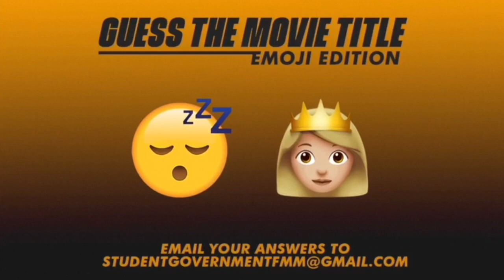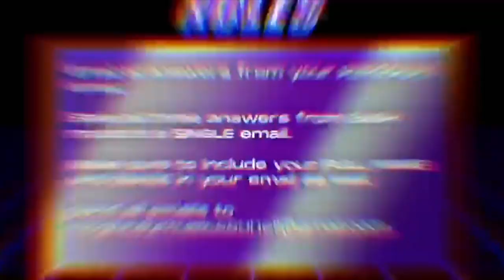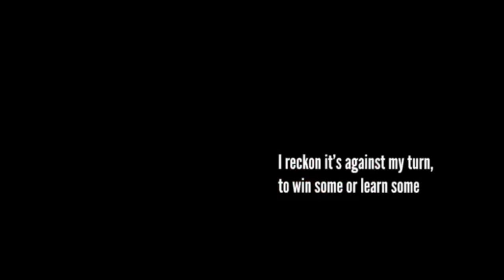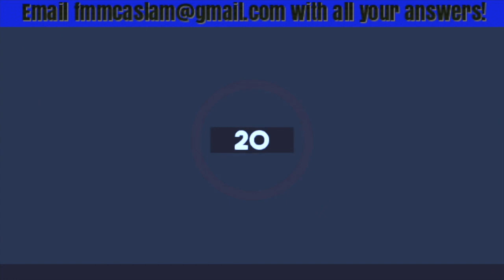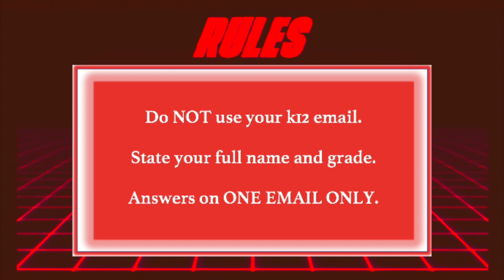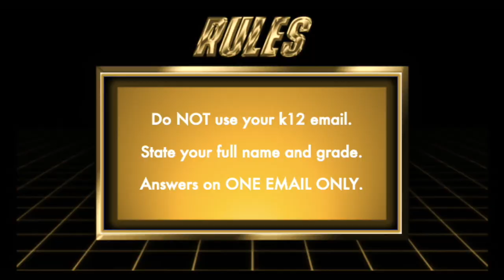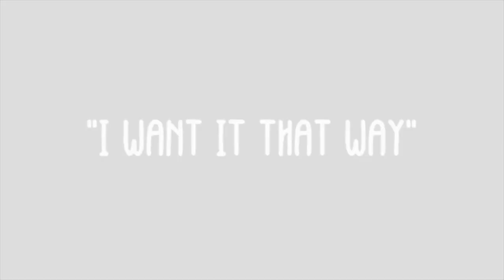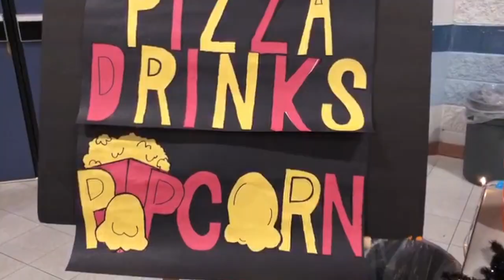FMM Student Appreciation Day 2020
Welcome to Father Michael McGivney CA’s Student Appreciation Day presented by Student Government. Get ready to see wonderful performances by our FMM students for the talent show, appearances by various FMM alumni, and virtual games/prizes. Enjoy the show!!

 Track: Future - "Life is good" | ft. Drake | Official Instrumental | (Prod by FabeStar)